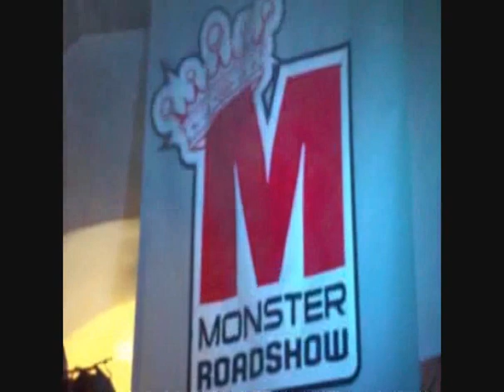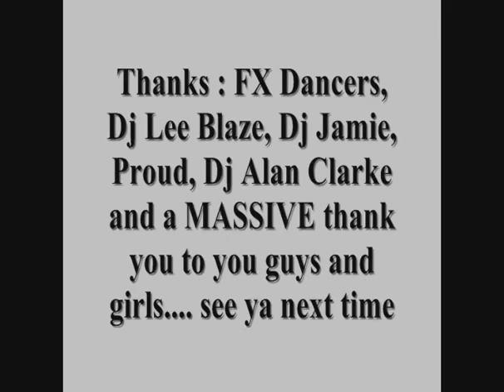Monster Roadshow (Donegal/Galway) August 09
Monster Roadshow, Sky niteclub donegal Warick hotel Salthill Galway .

Dj Alan Clarke, Proud, Dj Lee Blaze, Dj Jamie and the FX Dancers coming to a venue near you soon. Check out the bebo page